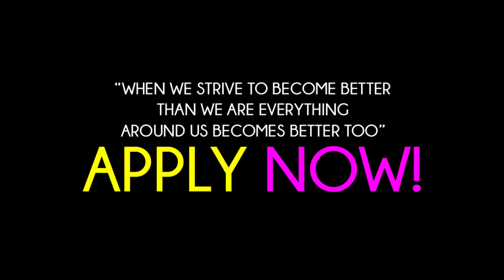MRS. INDIA WORLDWIDE 2018 TALENT ROUND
To explore your talent, apply now!